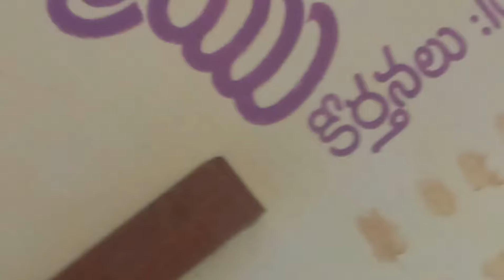Feeding Elderly Widows & Handicapped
We have arranged day meal about 130elderly widows and Handicapped people after distributed New Garments, blankets and Paddy in the Support extended program